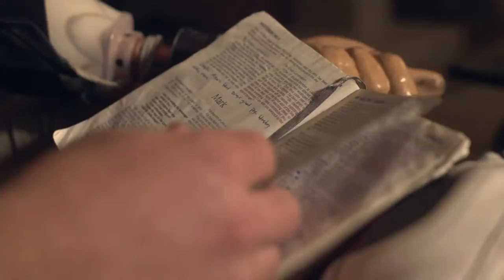Golf Pro Goes from Drunk Driving to Championing Life